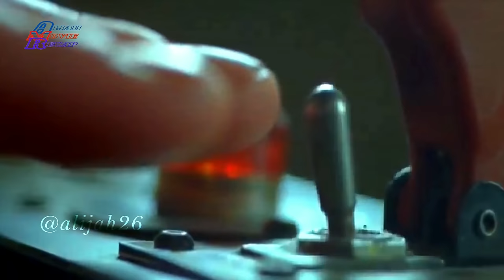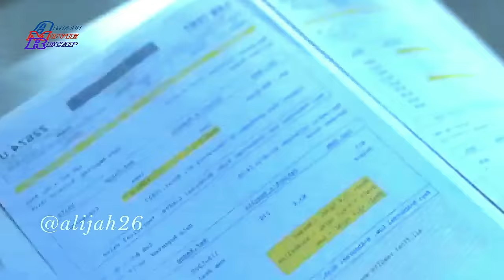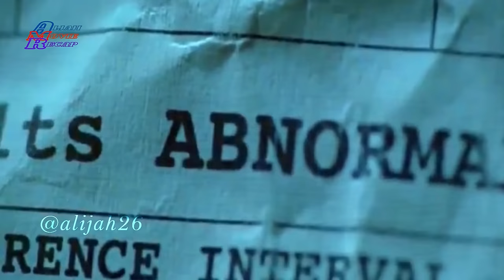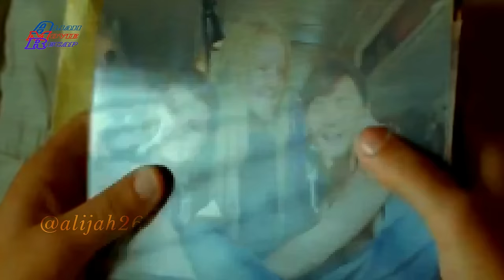Pinalaki siya sa gubat at hinasa para maging assassin | Tagalog Dubbed | Tagalog Movie Recap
Dalawang taon lang siya ng mag simula siyang sanayin ng kanyang ama para maging assassin. Full Movie. Tagalog Dubbed. Tagalog Movie Recap
Title: Hanna

tagalog movie 2022
tagalog recap 2022
tagalog movie rekap
action movie
thriller movie
full movie
mystery movie
horror movie
movie summary
movie review